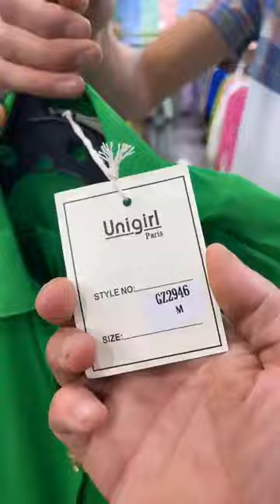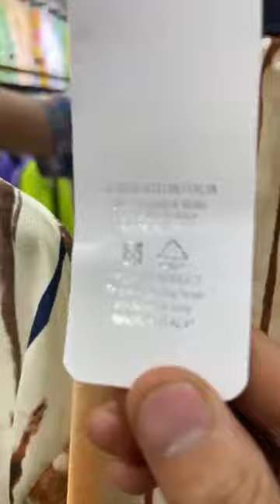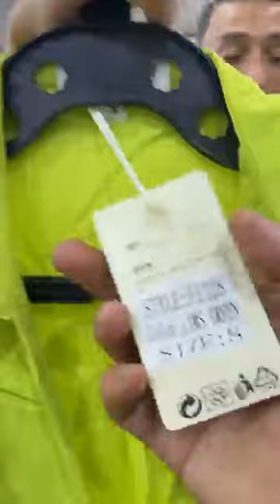صولد صولد المحل في ولاية سطيف مقابل عمارات 1006 لدى خالد برومود التوصيل متوفر 58 ولاية